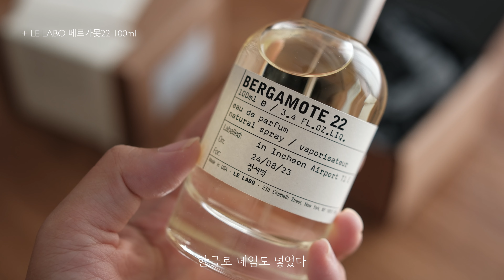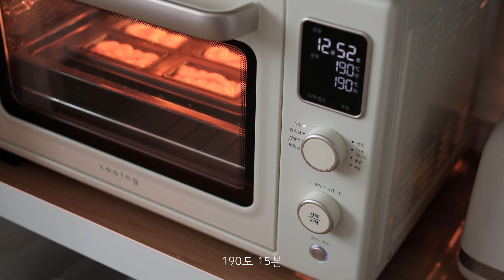9월의 일상과 소비. 일본에서 구매한 것들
안녕하세요.🙇🏻‍♀️
벌써 9월인데 아직도 날씨가 너무 더워요.😭
피곤함이 채 가시지도 않았는데 여전히
할일이 많아서 또 열심히 일상을 보내고 있어요 :)
구매 한 물건을 소개한다는 것이 아직은
어색함이 더 많은것 같습니다.
그래도 여쭤봐 주시는 분들이 계셔서 조금씩
영상에 남겨볼게요😌
연휴 잘 보내세요✨

〰️ 구매한 그릇. 매트정보

• 카네수즈 수채화 브라운 도자기 플레이트 1호, 2호
• Baguette oval bowl 바게트 오벌 보울
• Oval Plate 화이트 오벌 메인 플레이트
• 파스텔 오벌 접시 타원 플레이트

• 크런치매트 M,L 사이즈

Hello. 🙇🏻‍♀️
It's already September, but the weather is still too hot.😭
I'm still tired
I have a lot of things to do, so I'm working hard on my daily life :)
To introduce what you bought
I think there's more awkwardness.
But there are people who ask me
I'll leave it on the video😌